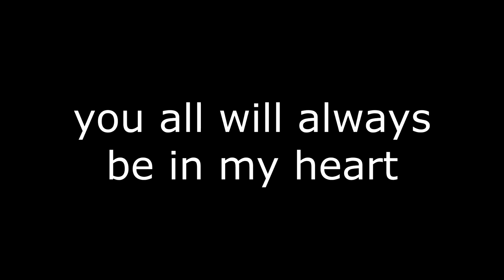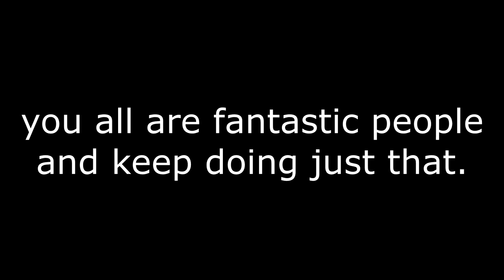quitting this channel, im sorry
Hope all of you guys can understand, thanks so much for everything you've done for me and I hope I was able to return the favor.
(I wont be uploading immediately)